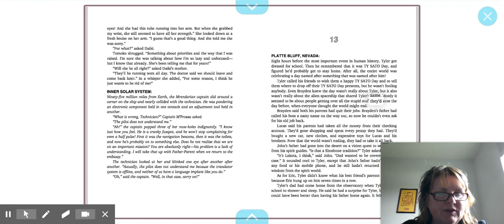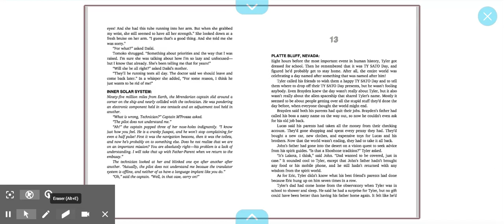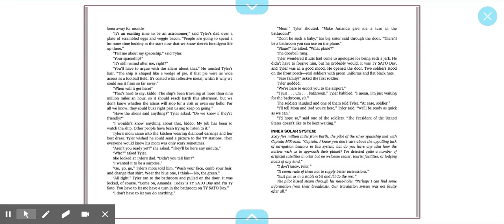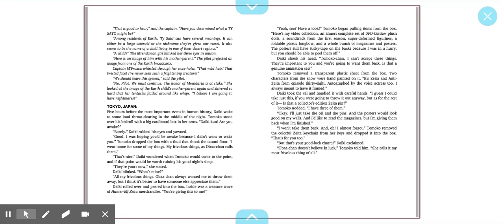Galaxy Games The Challengers Chapter 13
Galaxy Games The Challengers
by Greg R Fishbone
Chapter 13
5th Grade Book Club
Riverside